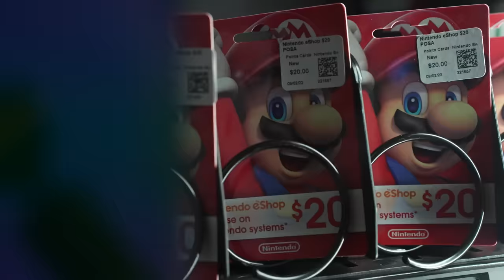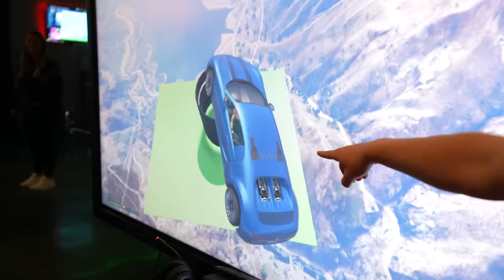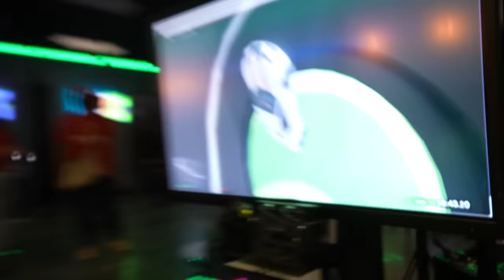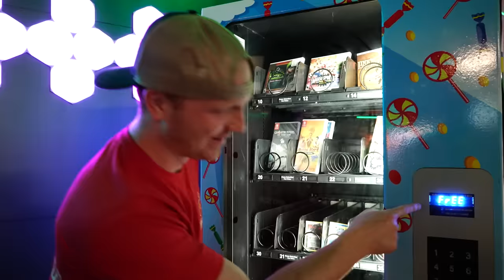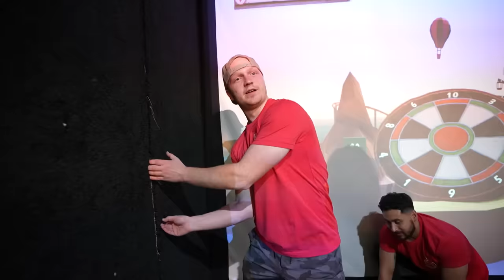I Opened The Cheapest Store